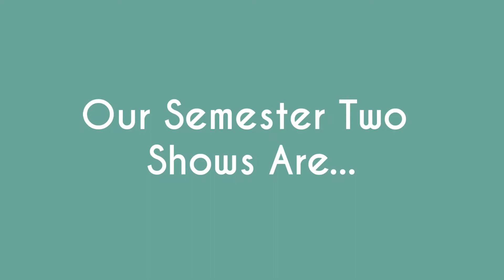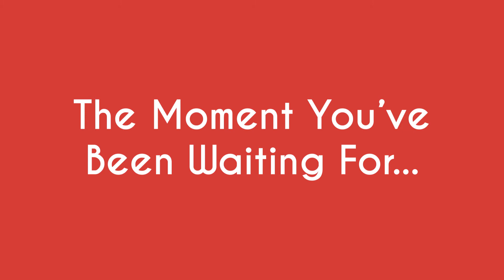EGM Season Announcement 20/21